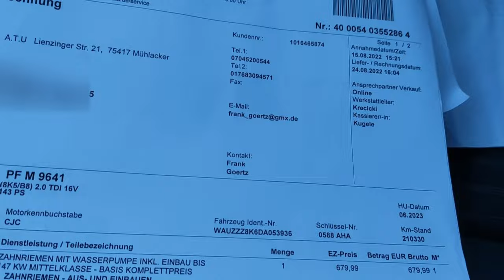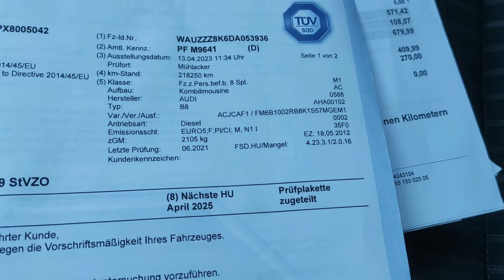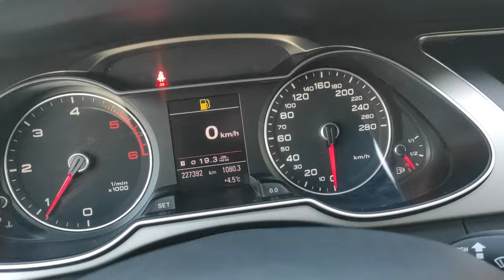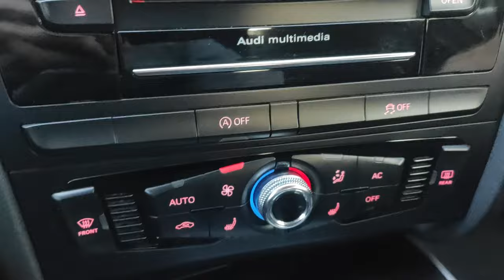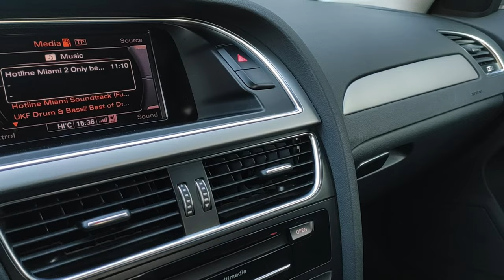Audi A4 b8 TDI od mitycznego "Niemca"